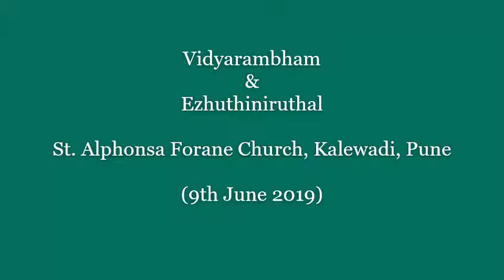Vidyarabam 2019, St. Alphonse forane church kalewadi pune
Video from Fr. Shaji